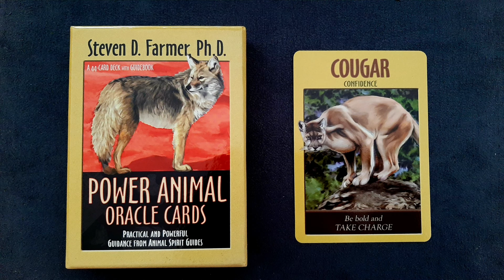ASMR whispered weekly card reading for July 26 - August 1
Whispered weekly card reading for the week of July 26 - August 1.
This week we will be using Power Animal Oracle Cards by Steven D. Farmer, Ph.D.
This weeks guidance is from the Cougar spirit guide.

Power Animal Oracle Deck
iRig Mic Lav

Have a great week and please join me again next Sunday.

Much love
Isabelle  :)